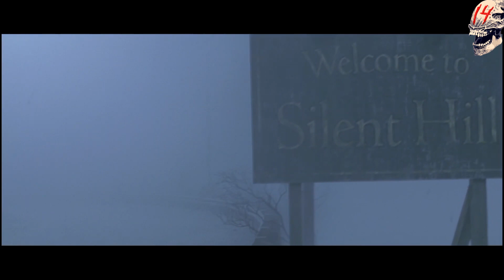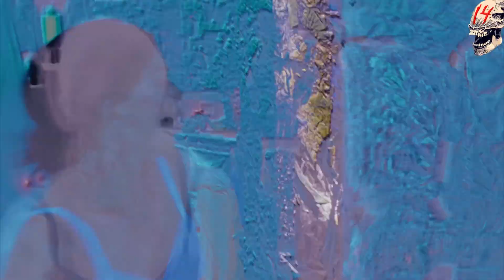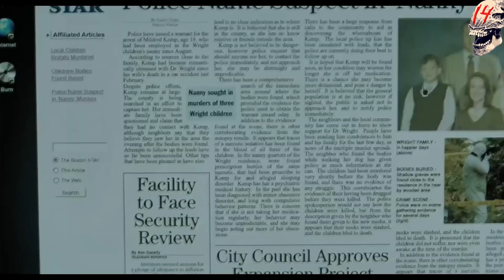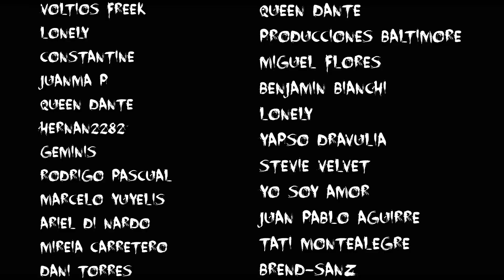7 películas OLVIDADAS de TERROR de los 2000 que NO te puedes perder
No te puedes perder estas 7 películas olvidadas de la década de los 2000, los primeros años del milenio... ¡terror nostálgico!